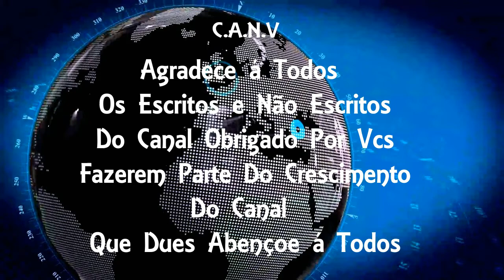Ladrões Invadem e Furtam Casa Na Vila Da Penha Na Zona Norte Do (RJ)